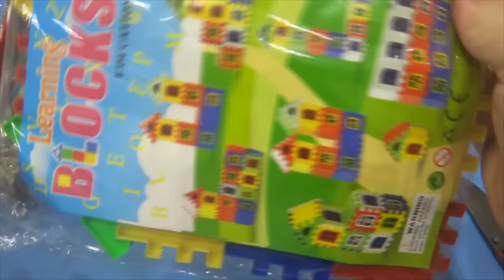Мина-игрушка для ребенка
В данном видео принимали участие следующие товары:
Канал картавый блогер содержит плейлисты:

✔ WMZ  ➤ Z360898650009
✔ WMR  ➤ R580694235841